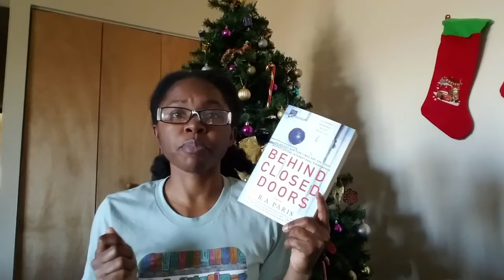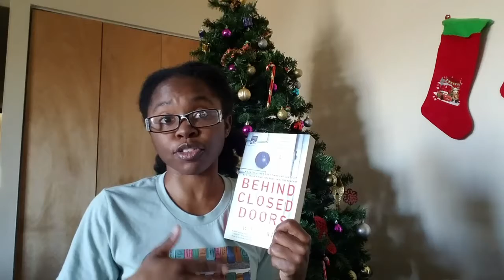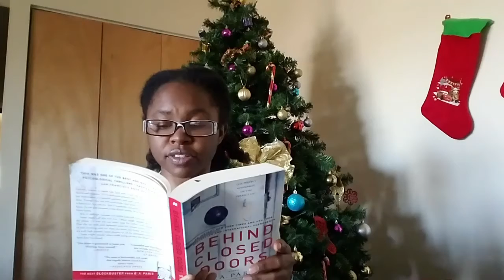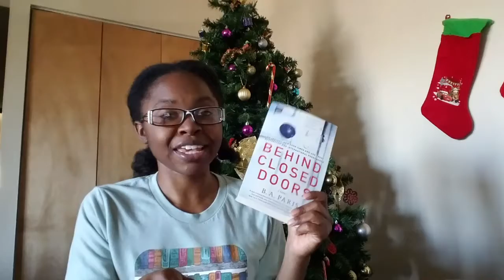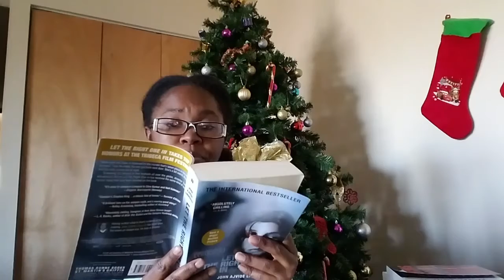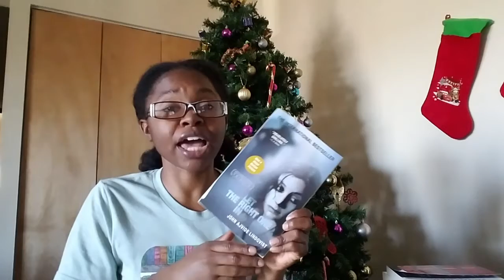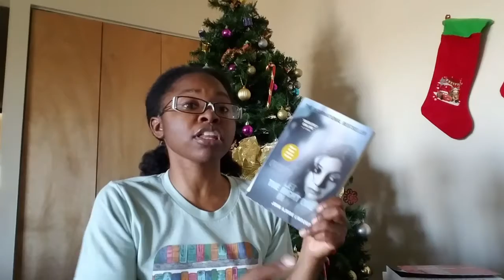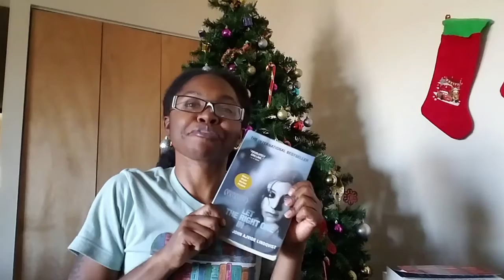2018 Books With the Best Endings *SPOILERS*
**SPOILERS FOR THE FOLLOWING BOOKS**
•A Head Full of Ghosts
•Behind Closed Doors
•Final Girls

Listen to me ramble on about the books I read this year that had the best endings. List some books down below in the comment section that you read this year that had amazing endings.